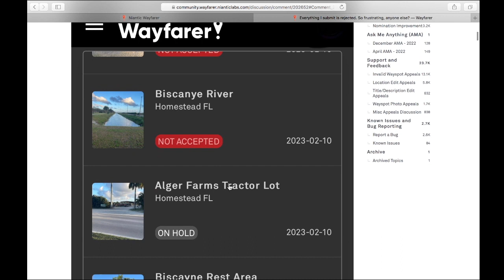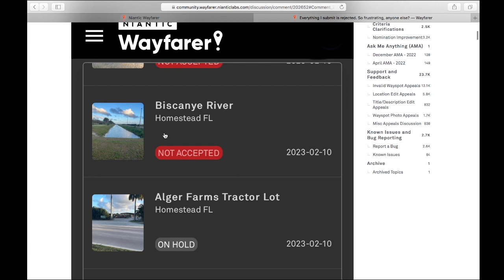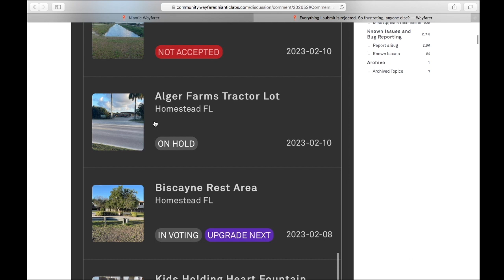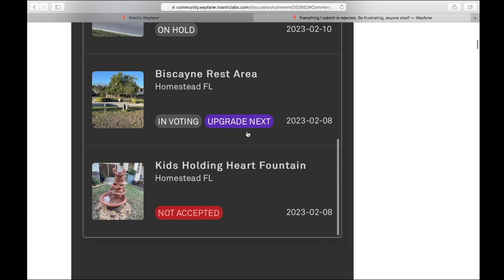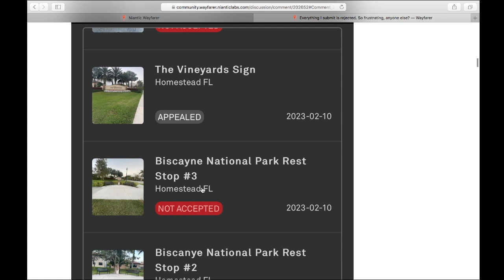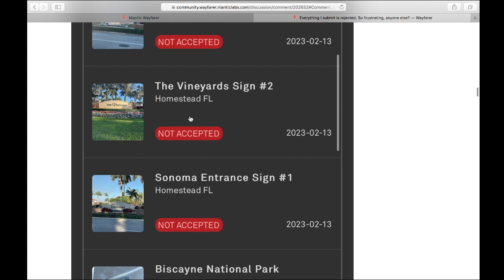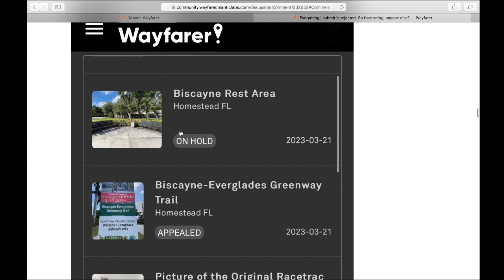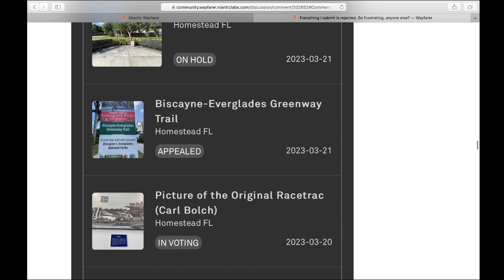Why Don't These Submissions Qualify?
This video is mainly for submitters, but new reviewers may find the video helpful as well.  The video is a lot longer than my regular videos, but this person in the forum had so many denied submissions it took me a while to go through them all.